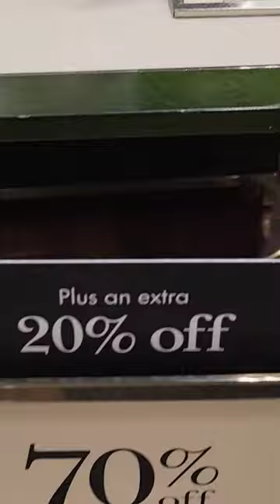💋KATE SPADE LADY BUG DESIGNS